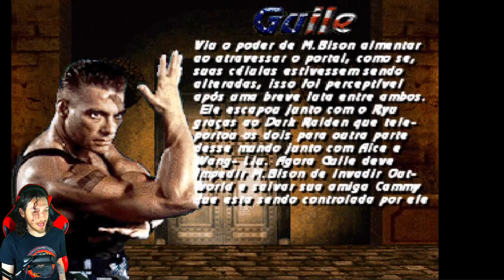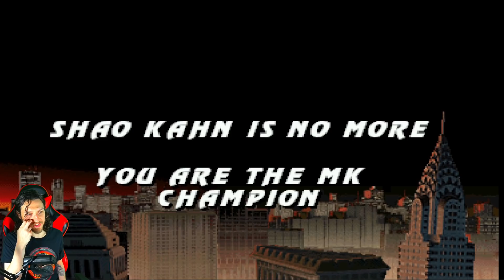Mortal Kombat New Era 2022 - Jean-Claude Van Damme Playthrough (Fatalities, Friendship, Brutality)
Mortal Kombat New Era (2022) - Jean-Claude Van Damme Playthrough (Fatalities, Friendship, Brutality) The one time original Johnny Cage, Jean-Claude Van Damme is in this modded version of MUGEN! In this video, we'll be doing a Master tower with JCVD! The sprite used for his character was actually for Guile in the Street Fighter The Movie: Game that dropped back in the day. Crazily enough, is this the closest we'll ever get to seeing Van Damne making an appearance in Mortal Kombat? Could he have his likeness or a skin created for Mortal Kombat 12 considering we've seen movie packs previously? What other characters should I use in these MUGEN playthroughs? Let me know!